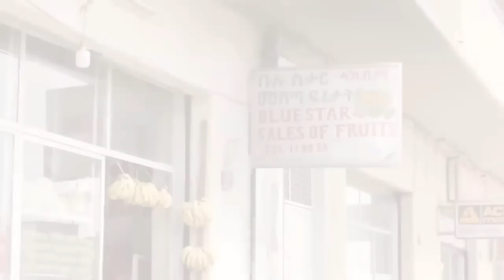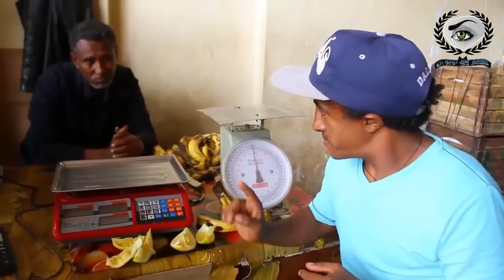Neay_Neay NEW ERITREAN COMEDY BY REZENE BEYENE MENKR 2022 ንዓይ ንዓይ ሓዳስ ትግርኛ ኮሜዲ ብ ረዘነ በየነ (መንክር) 2022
ሕርይቲ ማልቲሜድያ - HRYTI MULTIMEDIA
Description
We’re here to provide fair and unbiased information to the community and is committed to covering broad areas of health, education, politics and sports. HRYTI MULTIMEDIA and its editorial section is committed to advocating various philosophies and positions regarding the community.

More often we give a glimpse into the lives of some of the most influential personalties,Historical Events and figures in the world, with new Mid length documentaries posted often covering the marks of today and all throughout history.